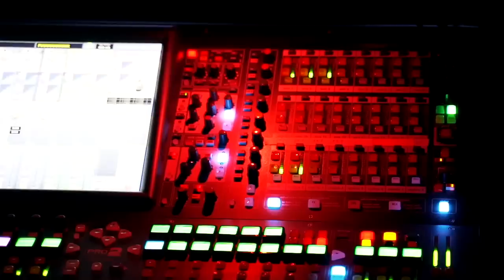RUM NITTY VS DANNY MYERS RELEASE TRAILER (6/17)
URL PRESENTS: RUM NITTY VS DANNY MYERS
DROPPING THIS FRIDAY JUNE 17TH EXCLUSIVELY ON THE URLTV APP

URL PRESENTS NOME Xll
SAT JULY 9TH 3PM EST
TTICKETS ON SALE NOW @ TICKETMASTER.COM

SMACK/URL PRESENTS:
ULTIMATE MADNESS 5 SEMI FINALS
SAT JUNE 18TH 3PM EST
CLUB BLISS
5471 MEMORIAL DRIVE

THE ULTIMATE MADNESS 5 SEMI FINALS
JC VS SHEED HAPPENS
SWAMP VS FONZ

WATCH IT LIVE & FOR FREE ON @Caffeine

UPCOMING EVENTS: NOME 12